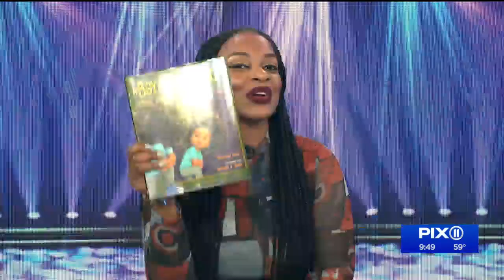Broadway actor Marchánt Davis creates a children's book